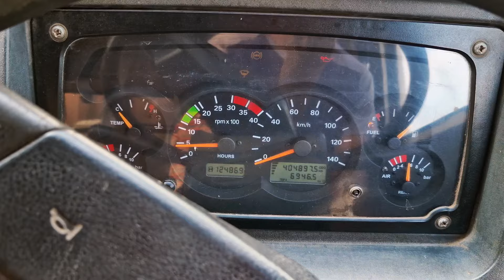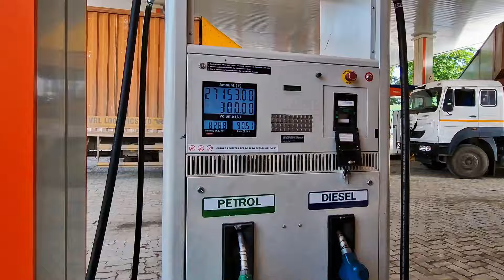हर बार ट्रायर पंचर हो रहा है 😭 || Sari Paresaniya Mere Upar hi Hai 😡😥 Indian Truck Driver Life Vlogs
1. Indian Trucking vlogs
2. Truck Driver Life in India
3. All India Travel Vlogs
4. Car carrier truck vlogs in India
5. Car carrier truck vlogs
6. Car Transport Truck
7. Truck Driver Lifestyle in India
8. Truck Driver Struggle Life in India
9. Truck Driver Cooking Vlog
0. Indian Truck Driver Vlogs
truck driver problems in india
road trips in india by car
american truck driver life in hindi
ashok truck life
indian truck owner

• Company : Pallia Trans Logistics Private Limited